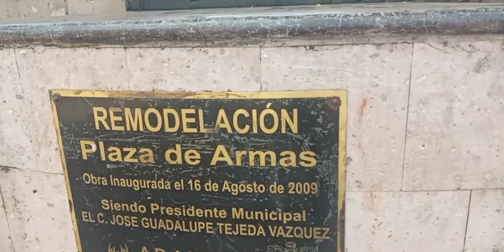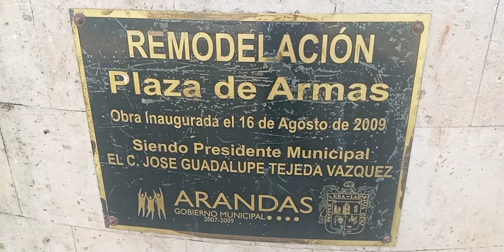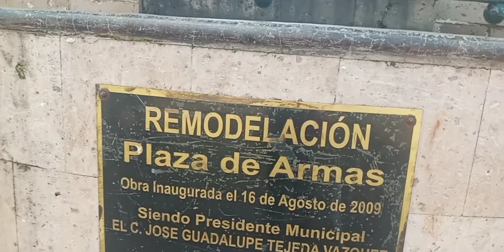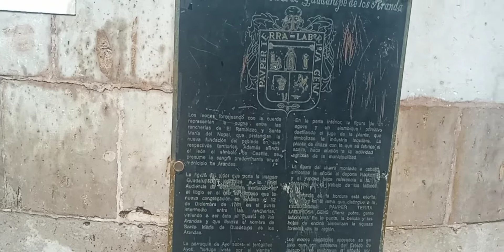plaza de armas jalisco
paseando por la plaza de jalisco